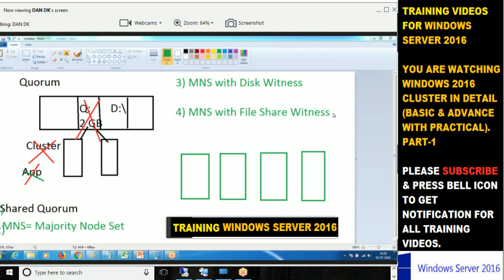Failover Clustering on Windows Server 2016, FULL DETAIL(Step by Step ) PART-2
Data type server 2016 , windows cluster 2016, NLB cluster , failover cluster, high availability ,network load balancing, cluster aware application,, dynamic database,
Quoram, clusdb, shared quoram, cluster service, MNS, majority Node Set, MNS WITH DISK WITNESS, DISK WITNESS CLUSTER